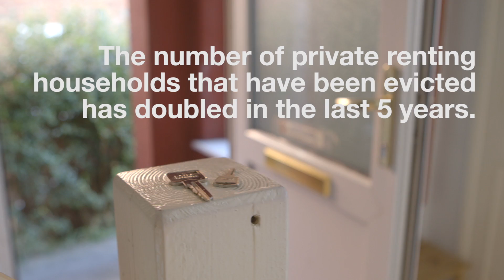Angela: Eviction of a mother and her son | people | Shelter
This Christmas, Angela’s son, Kardinell, will be one of 100,000 homeless children in Britain. They were evicted from their home after a rent increase Angela couldn’t afford.

‘I’ve tried to explain our situation the best way I can to Kardinell and I’m going to try to be as positive as I can for him. But he has had five years of stability which has gone,' says Angela.

We are in the midst of a housing crisis. Private renter evictions have doubled in the last five years, leaving  thousands of people, like Angela and Kardinell without a place to call home.

(Music/sound design: Lin Sangster)